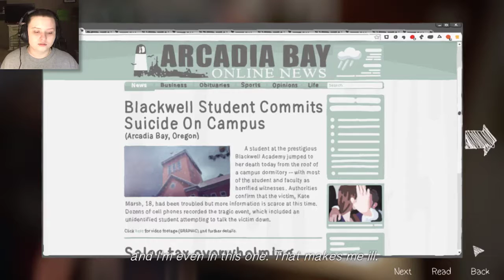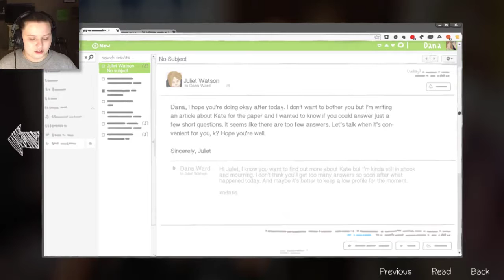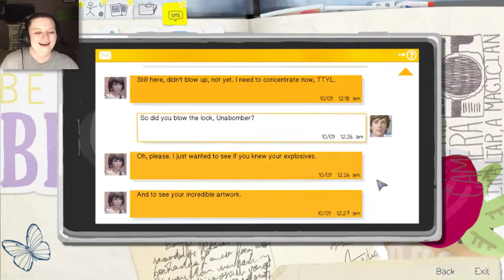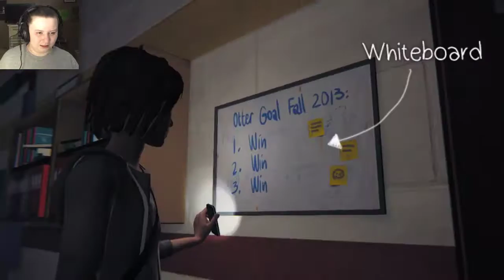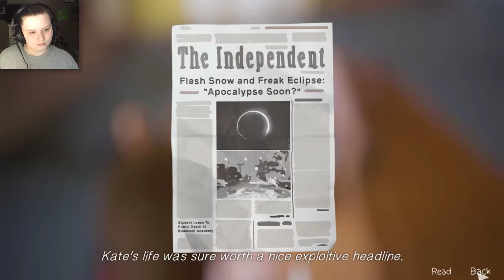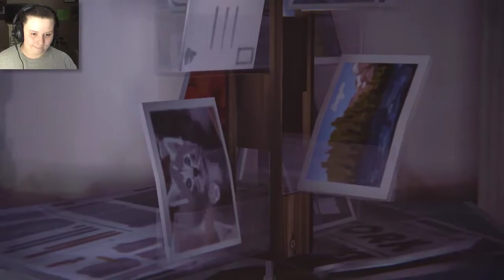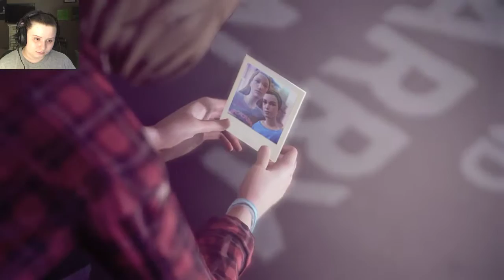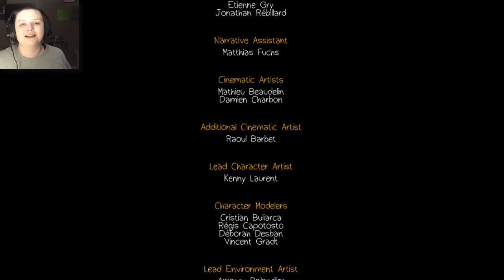I MADE A HUGE MISTAKE | Life Is Strange: Episode 3 (Chaos Theory)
My heart can't take any more!